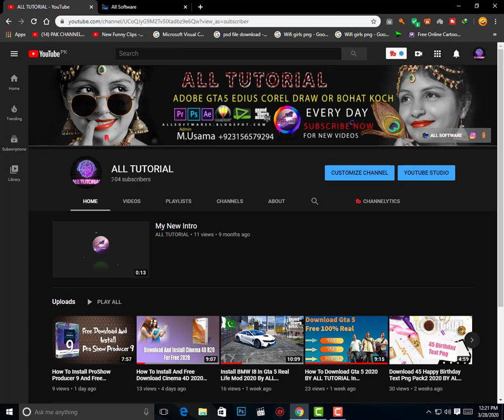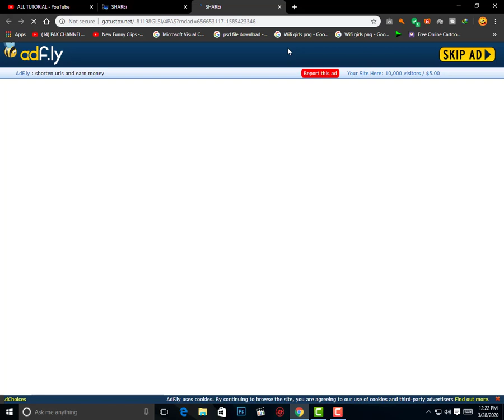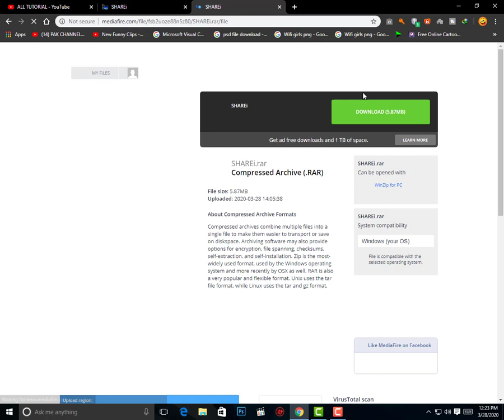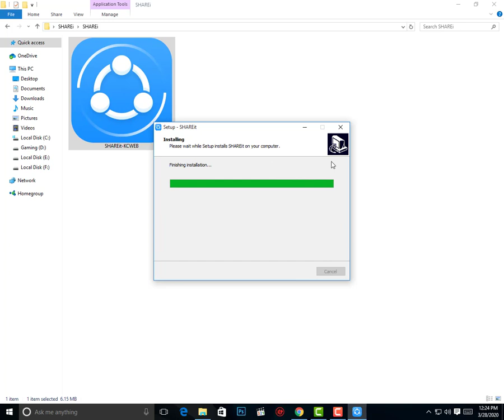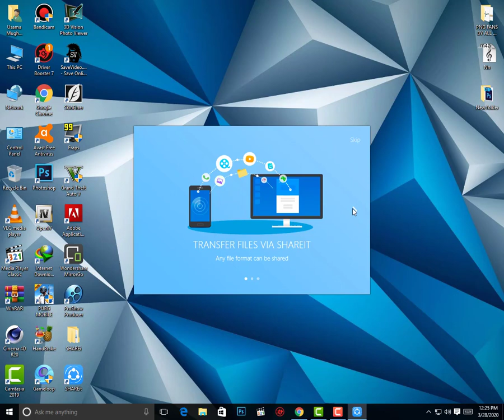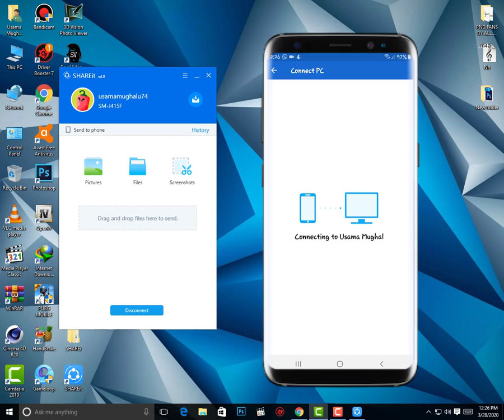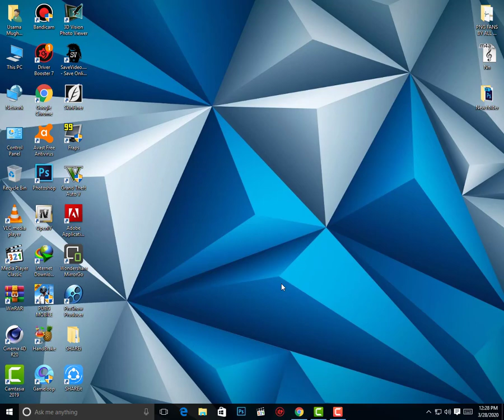How To Install Shareit On Pc Windows 10 2020 By ALL TUTORIAL In Hindi/Urdu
╔ ஜ۩☢۩ஜ ╗
║   ▓▓▓▓▒▒▒▒░░░░| Asslam u alaikum |░░░░▒▒▒▒▓▓▓▓     ║
╚ ஜ۩☢۩ஜ ╝

Install Shareit On Pc Windows 10 2020  By ALL TUTORIAL